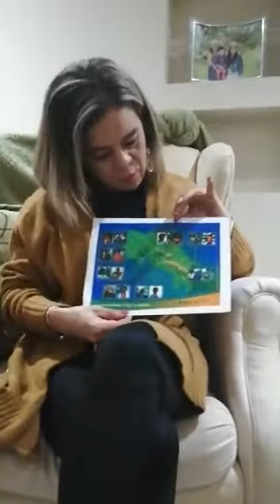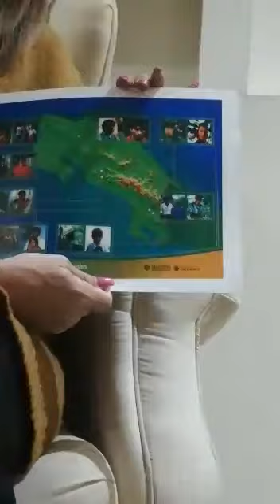Grupos Indígenas de Costa Rica: Borucas